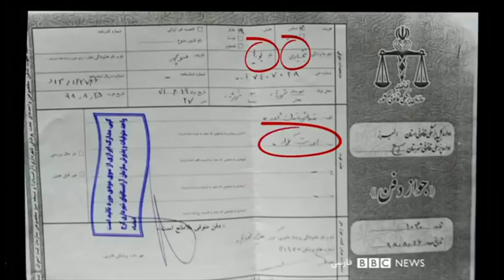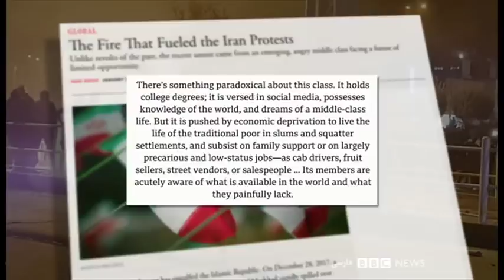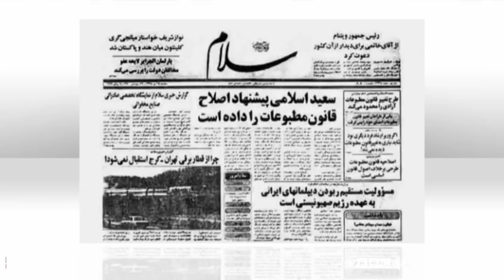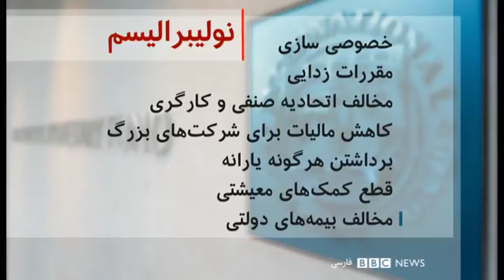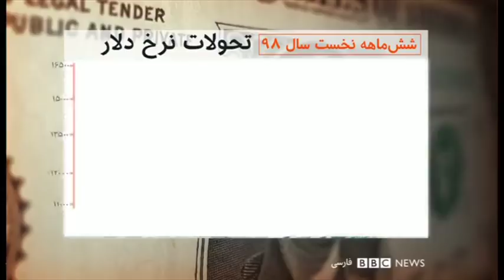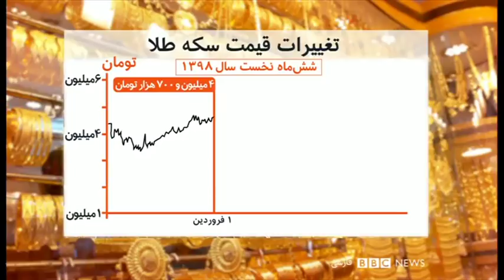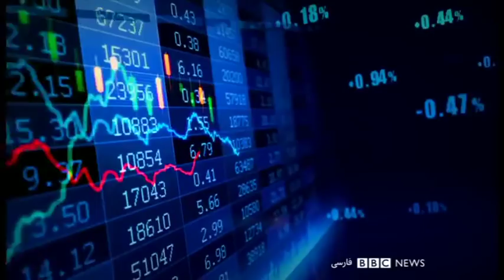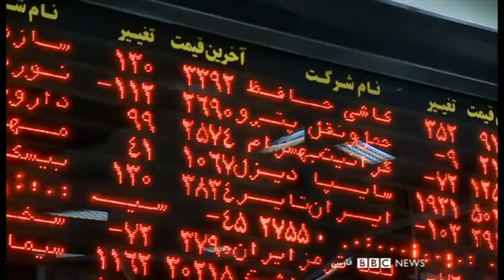روحانی: من هم مثل مردم، جمعه فهمیدم قیمت بنزین تغییر کرده است- شصت دقیقه ۶ آذر ۹۸